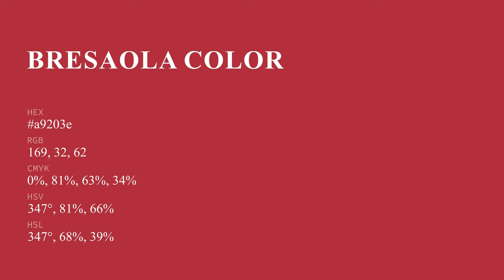Bresaola color a9203e hex color - Red color - Cool color a9203e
What color is Bresaola ? a9203e hex color - Red color - Cool color a9203e

Hex a9203e Color Code is also known as Bresaola color.